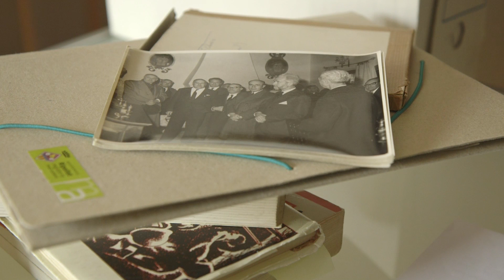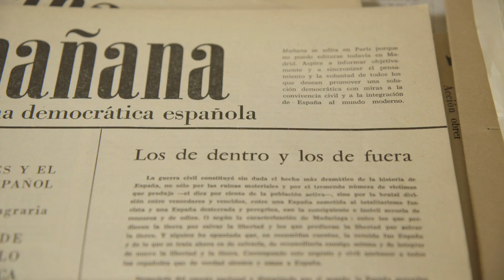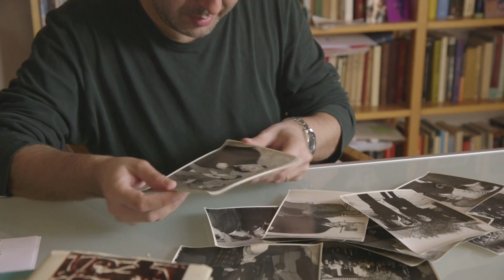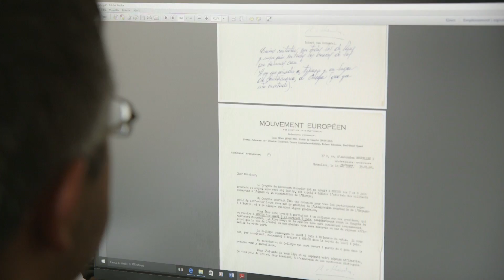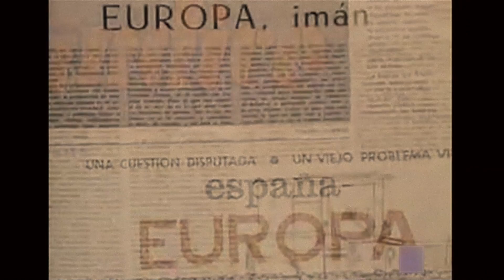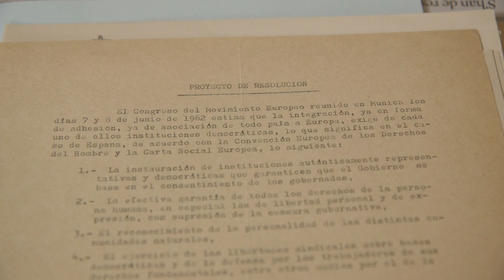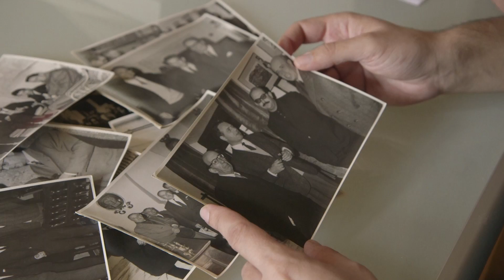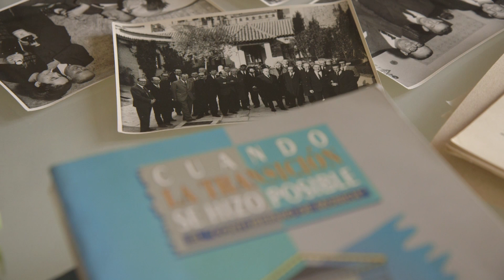La primavera de Múnich - versión extendida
Durante la primera semana de junio de 1962, 118 españoles —antifranquistas del interior y del exilio, vencedores y vencidos de la guerra civil— se reunieron para trazar una hoja de ruta que trajese la democracia a España con la esperanza de integrar al país en el proyecto europeísta. La dictadura respondió como una bestia herida, represalió a los asistentes y bautizó el encuentro como el Contubernio de Múnich. Este libro reconstruye el origen, el nudo y el desenlace de este episodio capital de la cultura democrática y lo enmarca en los intensos debates ideológicos de la guerra fría.
A través de las figuras de un revolucionario profesional condenado al olvido —Julián Gorkin– y un socialdemócrata de pasado totalitario —Dionisio Ridruejo—, viajando de Madrid a México, de París a Nueva York y de Múnich a Toledo, La primavera de Múnich descubre la existencia de una sólida alternativa a la tiranía franquista y esclarece las causas de su fracaso. Entre la política y la literatura, con material inédito procedente de diversos archivos, Jordi Amat pinta un retablo coral de una época gris y convulsa –donde destaca la actividad intelectual desarrollada a través del Congreso por la Libertad por la Cultura —en su origen una operación encubierta de la CIA— y matiza el relato sobre los orígenes de la Transición no para impugnarlo sino para problematizarlo cuestionando así la solidez de sus raíces.